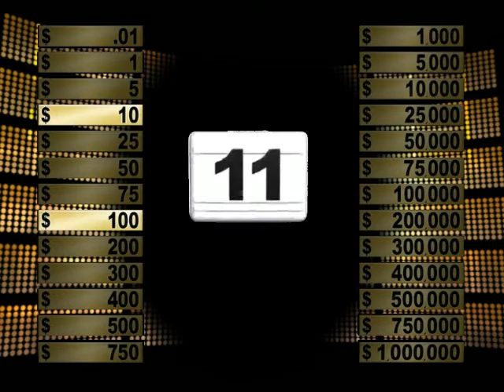Deal or No Deal Ep17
The cases are mixed and the $1,000,000 is up for grabs again on this edition of Deal or No Deal!